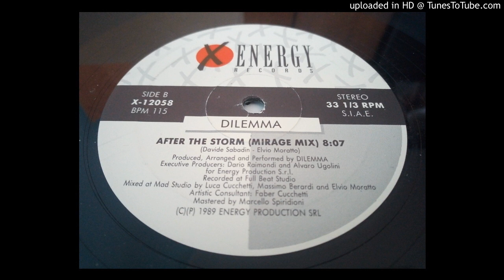Dilemma - After The Storm (Mirage Mix)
Label: X-Energy Records ‎– X-12058
Format: Vinyl, 12", 33 ⅓ RPM
Country: Italy
Released: 1989
Genre: Electronic
Style: Italo House, Deep House